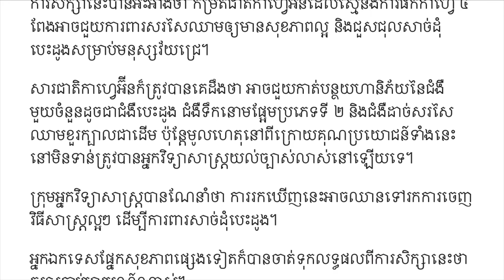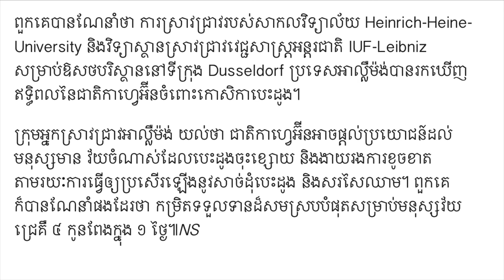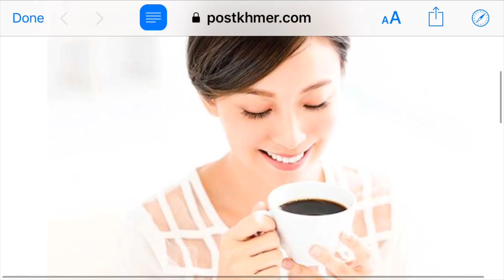ការសិក្សា​បង្ហាញ​ថា​ផឹក​កាហ្វេ ៤ ពែង​ក្នុង ១ ថ្ងៃ​អាច​ជួយ​ឲ្យ​បេះដូង​រឹងមាំ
សូមជួយចុចlike ដើម្បីជាការលើកទឹកចិត្តសំរាប់ពួកយើងបង្កើតវិដីអូថ្មីៗបន្តទៀត!
សូមអរគុណ